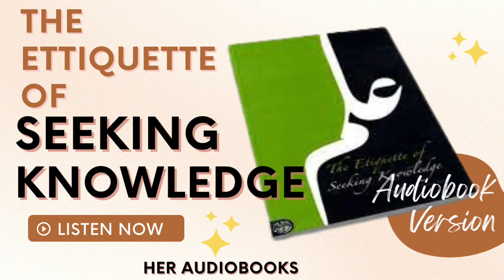AUDIOBOOK CHAPTER 3: The Etiquette of Seeking Knowledge by Sh. Bakr Aboo Zayd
AUDIOBOOK
CHAPTER 3
The Etiquette of Seeking Knowledge
by Shaykh Bakr Aboo Zayd

Etiquette of Seeking Knowledge

It was from the way of our pious predecessors that they would learn etiquette before learning knowledge. This book has become one of the most important books on this topic today, being widely taught by the scholars and seekers of knowledge alike. Many areas are covered such as the etiquette of the seekers inner self, his conduct with his Sheikh, importance of good companionship, adorning oneself with the implementation of knowledge, and precautions to identify.

To adorn oneself with beautiful etiquette, noble manners, good behavior, and pious conduct are distinguishing characteristics of the people of Islam, and knowledge the most precious pearl in the crown of the purified sharee’ah cannot be attained except by those who adorn themselves with its etiquette and those who leave evil qualities associated to it. For this reason the scholars devoted their attention to this etiquette, outlined its importance and wrote books solely on this topic; either pertaining to [general conduct] with all type of knowledge such as the etiquette of the carriers of the Noble Qur’an, the etiquette of the muhaddith, the etiquette of the muftee, the etiquette of the qaadee (judge), the etiquette of the muhtasib (the one who enjoins good and forbids evil for the sake of ALLAH (s.w.t)) and so on. The issue of this book is the general conduct of those who take the path of seeking the knowledge of the share’ah.